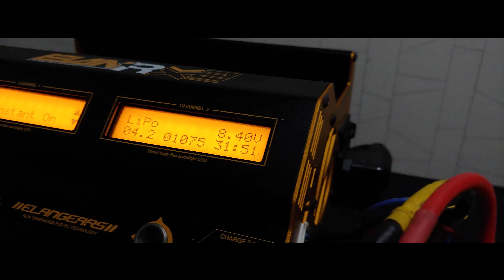The Rc Drift meeting vlog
rc space 드리프트 모임 후기 영상입니다!